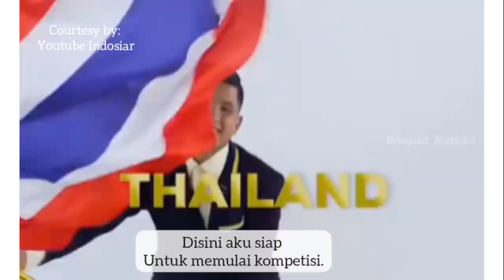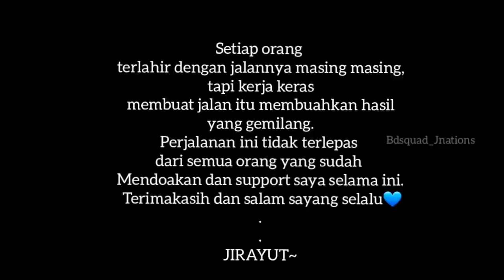FROM ZERO TO HERO, INILAH KISAH PERJALANAN KARIER JIRAYUT DI INDONESIA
hai gaess.. Kembali lagi di jirayut official channel..

Kali ini Jirayut akan berbagi cerita perjalanan karir Jirayut dari awal pertama kali audisi sampai saat ini. semoga bisa menginspirasi dan membuat teman teman ter motivasi. Bahwa selagi ada kemauan, usaha, kerja keras, dan Doa. Tidak ada yang tidak mungkin. :grin: